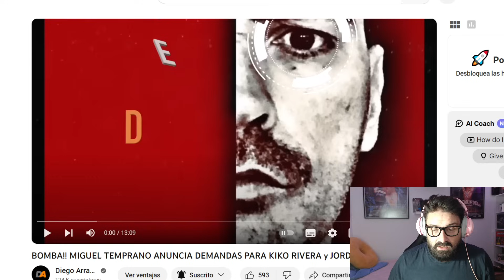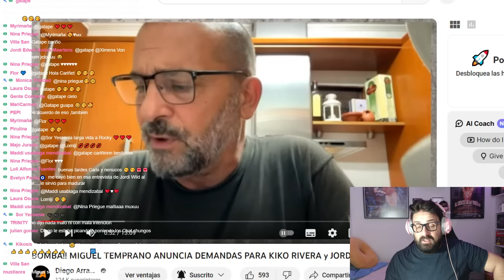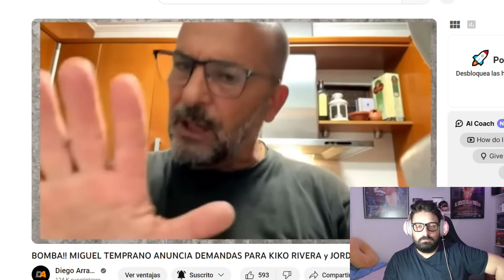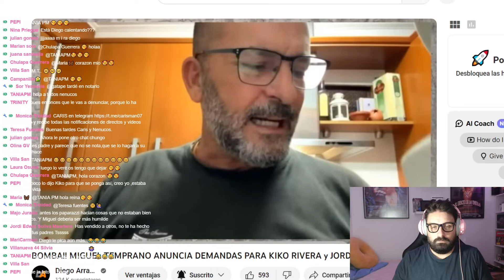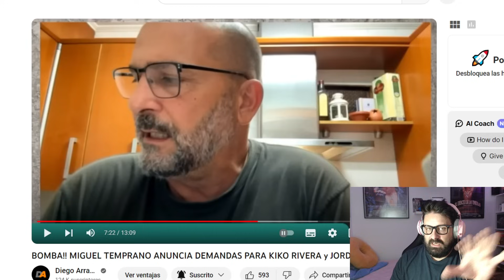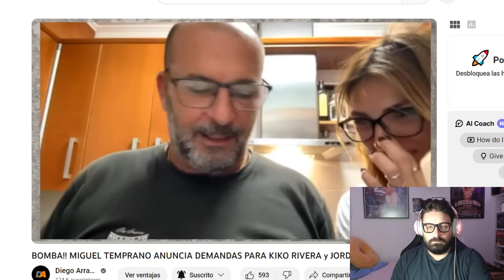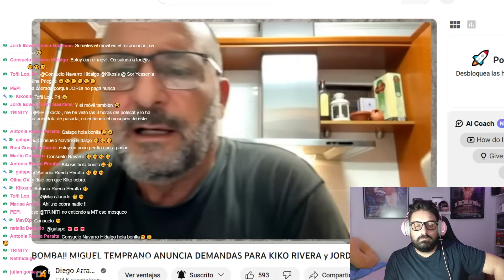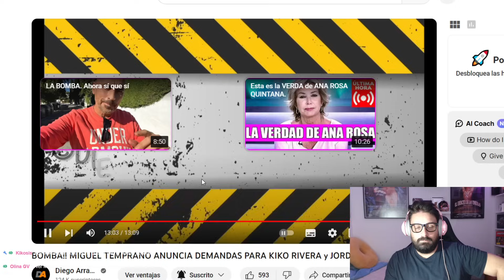" Al final voy a D3MANDAR.." Miguel Temprano EXPLOTA en directo tras la ENTREVISTA de Kiko Rivera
Miguel Temprano explota en el directo de Diego Arrabal tras escuchar la entrevista de Jordi Wild en su podcast a Kiko Rivera donde entre otras cosas dijo que Miguel Temprano se vistio de payaso para intentar hacerle fotos cuando era menor de edad.